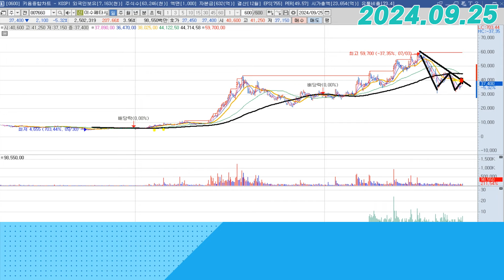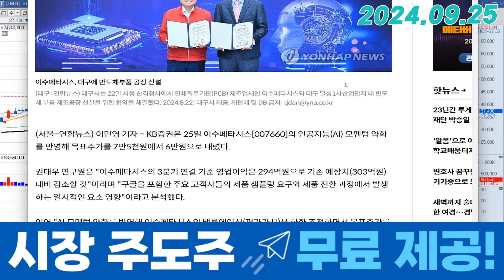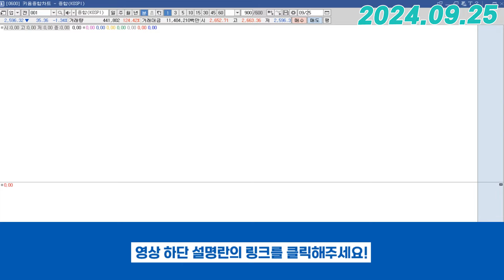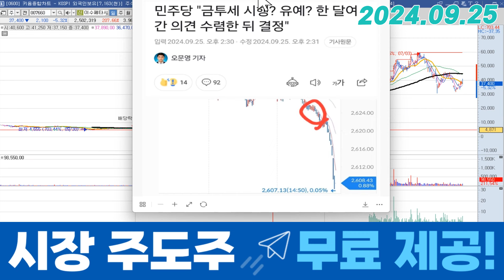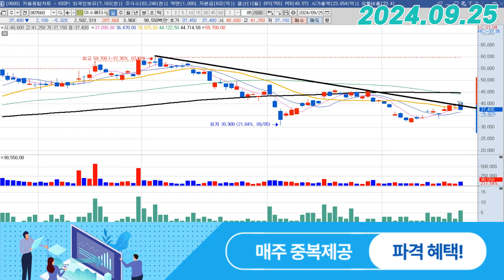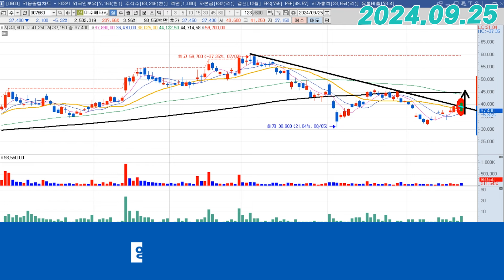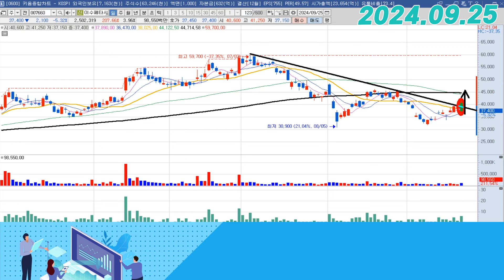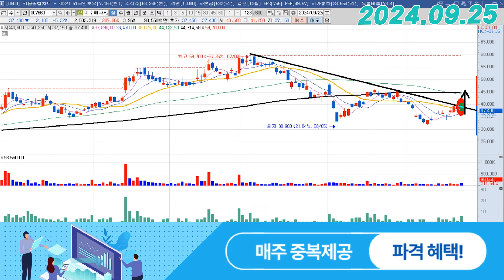이수페타시스 (007660) - 목표가 하향?!